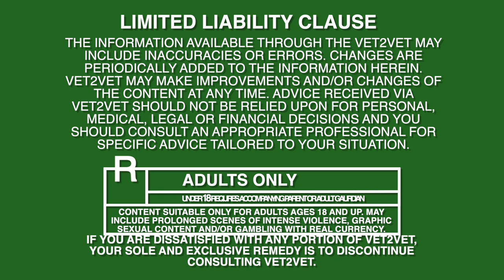SE3E18 Commissaries and Exchanges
Commissary, Military Service Exchange, and MWR access extended to more Veterans beginning January
New law provides eligible Veterans and Primary Family Caregivers with access to DoD and Coast Guard commissaries, exchanges, and morale, welfare, and recreation retail services.